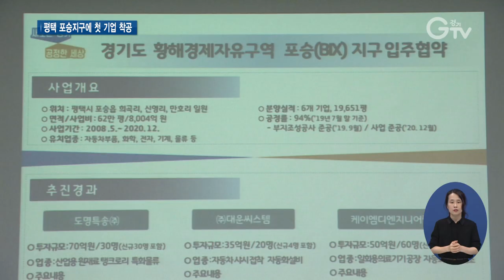이재명 지사 “일본 경제 침공은 새 출발 기회”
[앵커멘트] 평택 포승지구에 처음으로 입주하는 기업의 착공식이 열렸는데요. 이 행사에 참석한 이재명 경기도지사는 일본의 경제 침공 위기를 기회로 만들자며, 산업 경쟁력을 강화하겠다는 의지를 밝혔습니다. 보도에 최창순 기자입니다.

[리포트]
경기도 평택 포승지구에서 반도체 장비 소재부품 제조기업인 비텍이 첫 삽을 떴습니다.

비텍은 기존 반도체 케미컬 소재 중 유해한 소재를 친환경 대체재로 공급하는 소재 원천기술을 자체 확보

최근 대일본 무역으로부터 공급이 어려운 초고순도 반도체급 불화수소와 포토리지스트 소재 제조기술을 보유한 독일 기업과 제휴해 한국 내 생산기지 준비를 하고 있습니다.

착공식에 참석한 이재명 경기도지사는 민관이 힘을 합쳐 지금의 위기를 기회로 만들자고 밝혔습니다.

“민과 관이 힘을 합쳐서 지금의 위기를 기회로 만들고 개별 기업으로서는 성장 발전하고 지역에서는 일자리와 지역경제 활성화라는 효과를 동시에 얻을 수 있는 좋은 기회가 아닐까 생각이 됩니다.”

이날 착공식에 앞서 이 지사는 경기도 황해경제자유구역청에서 열린 평택 포승지구 산업시설용지 기업 입주 협약식에 참석해 기업 활동에 최선을 다해 지원할 것이라고 말했습니다.

“평택항이 가지는 중요도도 매우 제고될 것이고 경기도 입장에서도 평택, 화성, 안산, 시흥 서해안 벨트에 대해서 각별한 관심을 갖고 있기 때문에 기반시설 문제 등도 많이 개선될 수 있을 겁니다.”

협약식에는 경기도와 평택시, 도명물류 주식회사, 대운씨스템, 케이엠디엔지니어링, 경기도시공사 등이 참석해 6자간 입주협약을 맺었습니다.

이번 협약에 따라 경기도와 평택시는 행정지원을 맡고, 경기도시공사는 개발사업 시행을, 협약기업은 지역 고용창출 등 지역경제 활성화를 위해 최선을 다해 나갈 계획입니다.

협약을 체결한 3개 기업은 올해 말부터 착공에 들어갈 예정입니다.

영상취재 : 나인선, 영상편집 : 김정환